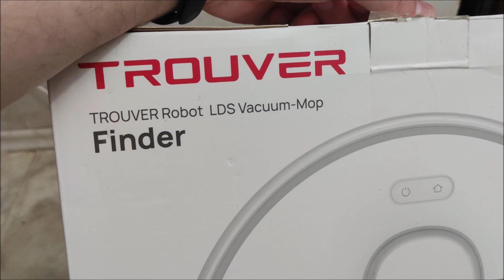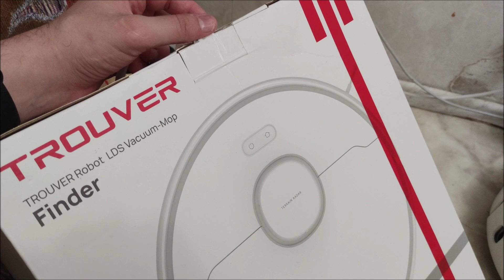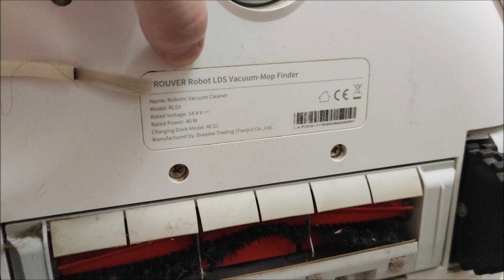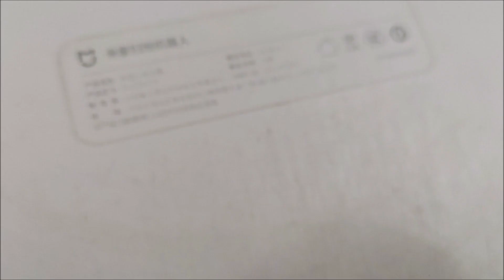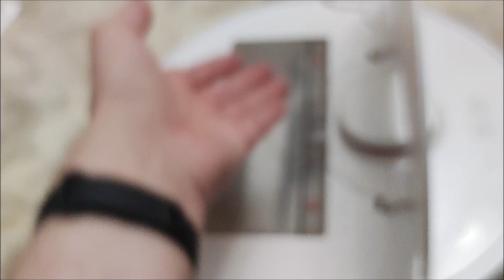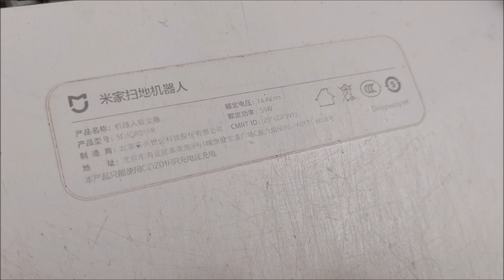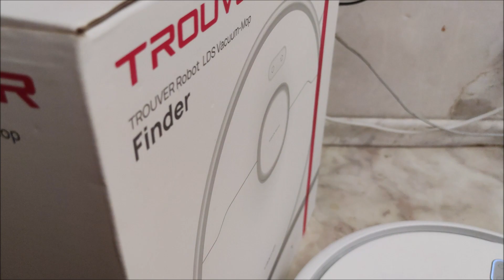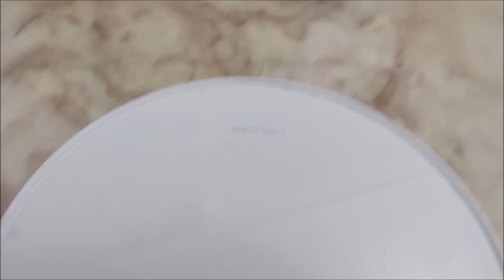Сравнение двух Xiaomi пылесосов : Mi Robot Vacuum Cleaner и Trouver Robot LDS Vacuum Mop Finder